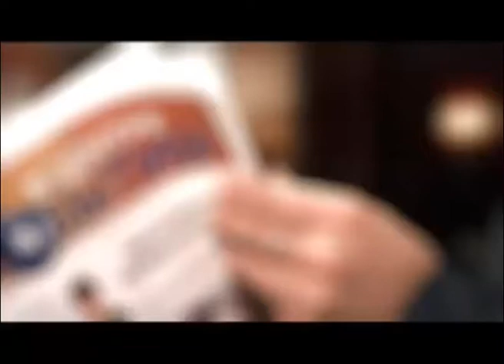Поиск насильника (ВЦС от 15.05.14)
Молодых людей, которые в начале апреля изнасиловали девушку в тридцать втором микрорайоне, до сих пор не нашли. Никакой новой информации по делу следственные органы сообщить не могут.